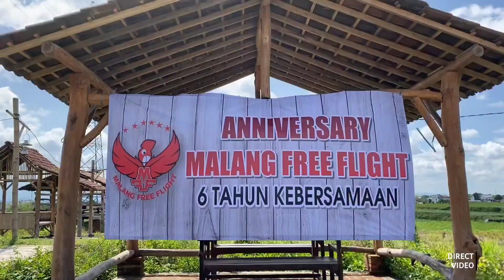Malang Free Flight Anniversary 6Th - By Tamapicture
Anniversary 6Th Malang Free Flight
Inframe : @malangfreeflight
Singer : @mayangsaridewi92

Direct Video : @debypratama_

Menerima jasa Dokumentasi All Event baik meliputi acara :
- Prewedding
- Enggagement
- Siraman / Syukuran
- Wedding
- Post Wedding
- Maternity
- Family
- Tedak Siten
- Modeling
- Casual
- Company Profil
- Product
- Many More